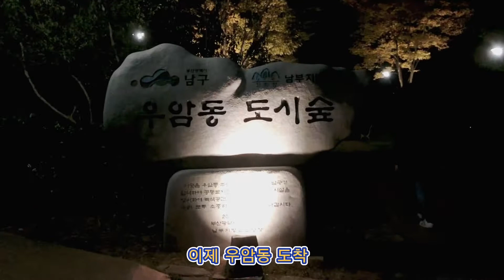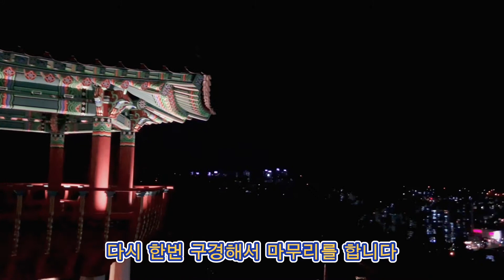[슬기로운 유학생활]요즘 부산에서 대세인 야경명소는?바로 우.암.동!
주로 부산에서 야경하면 어디가 떠오르시나요?
광안리 해수욕장에서 바라보는 광안대교의 야경인가요?
부산 황령산에서 볼 수 있는 부산의 야경인가요?
요즘 부산에서 야경하면 바로 우.암.동 이랍니다!

중국에서 온 싱정웨이 유학생이 우암동에 가서 야경을 감상하고 왔는데요!
야경명소 대세 우암동의 야경은 어떨지 같이 봅시다!